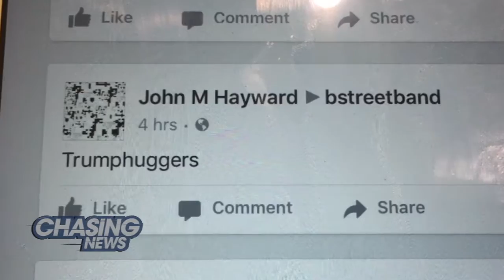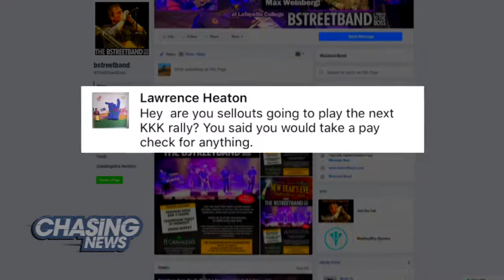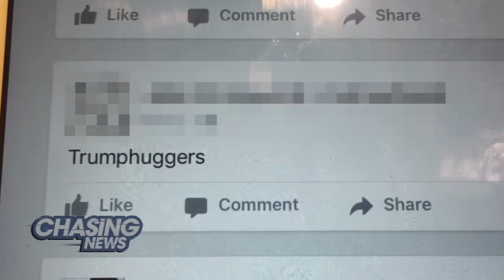Trump Avenue Freeze Out?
The B Street Band, a Bruce Springsteen cover band, will perform at the Garden State Gala thrown by the NJ Society, in Washington, D.C., on Jan. 19. The planned appearance has sparked controversy on social media.  Lead vocalist Glenn Stuart said misleading headlines have duped some fans  into believing the group is betraying Springsteen.

Stuart wants to emphasize the band is not playing at Donald Trump's Inaugural Ball and that the Garden State Gala is a nonpartisan event.  Springsteen has described Trump as a "flagrant, toxic narcissistic."

The band also played both of President Obama's New Jersey inauguration balls.  The band was booked by the NJ Society four years ago for the upcoming gala and well before anyone knew who would become the next president.